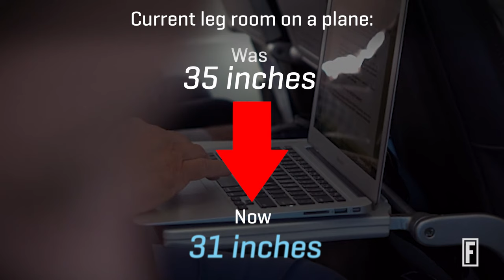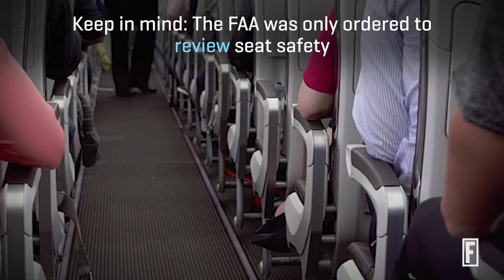The FAA May Stop Airlines From Shrinking Seat Sizes I Fortune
The FAA has been reviewing the safety implications of smaller seats and shrinking amounts of leg room. Results are due soon.